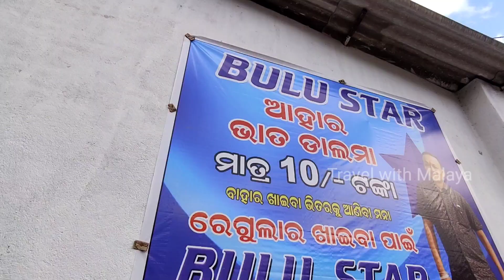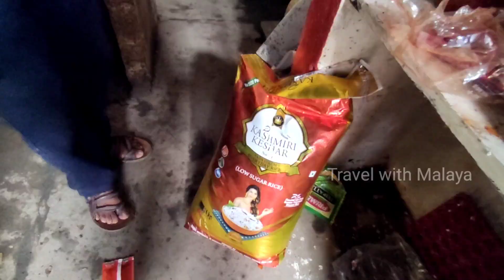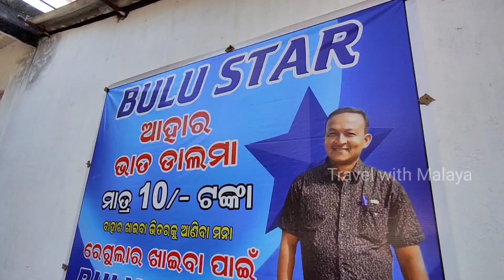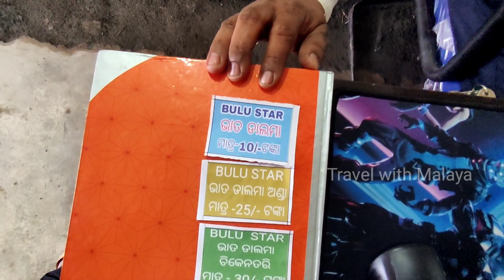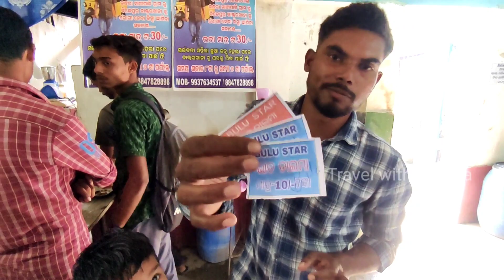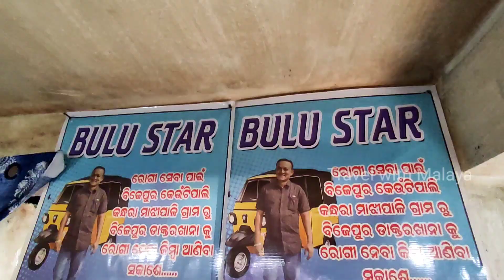BULU Star Bijepur// Famous Hotel of Odisha// Veg thali in 10 only// Mutton Thali 50 only/Cheap hotel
🔴______▪️ Travel with Malaya ▪️______🔴

Bulu Star

Timing 12 to 2 pm every day

Veg meals - rs10
Egg meals - rs25
Chicken meals - rs30
Mutton meals -rs50

Location Bijepur Bus stand block road

▪️CAMERA :- Not yet
▪️EDITING APPLICATION :- premier Pro/Kinemaste etc

=∆ ∆ ∆ ∆ ∆ ‌📌 THIS VIDEO IS FAMILY AND FRIENDLY📌 ==∆ ∆ ∆ ∆ ∆=== ©️Disclaimer Copyright Disclaimer under Section 107 of the copyright act 1976, allowance is made for fair use for purposes such as criticism, comment, news reporting, scholarship, and research. ==∆ ∆ THANK YOU SO MUCH GUYS FOR YOUR LOVE AND SUPPORT